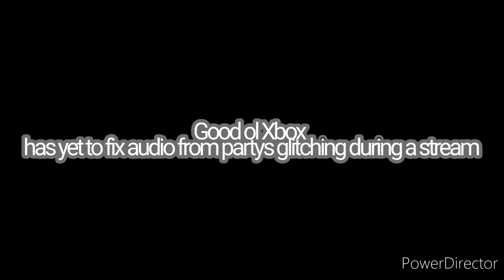Valheim Return Day 1